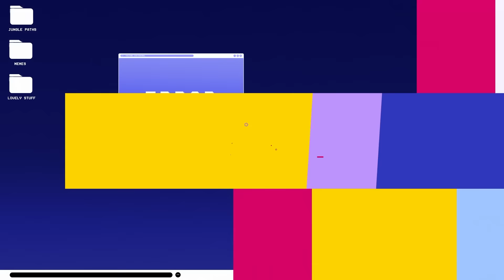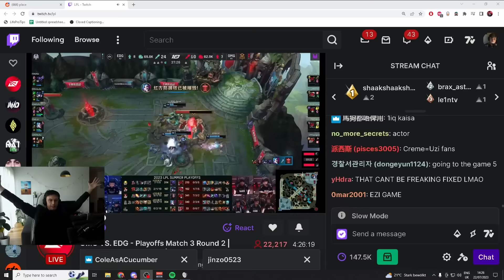ARE OMGS FRAUDS? WILL DOM BE OUT IN ROUND 1? EDG VS OMG - CAEDREL